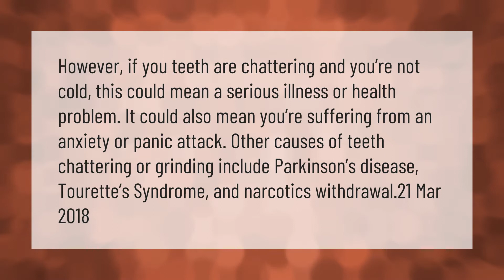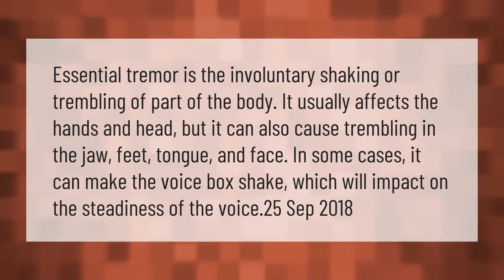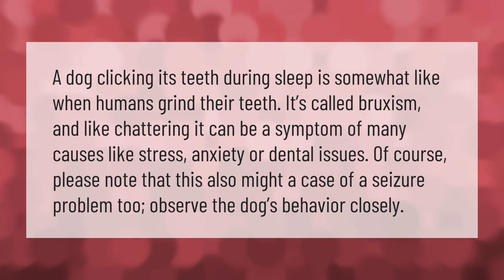What is teeth chattering a symptom of?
00:00 - What is teeth chattering a symptom of?
00:41 - What does a quivering jaw mean?
01:13 - What does chattering mean?
01:40 - Why do my teeth chatter for no reason?
02:15 - What causes dogs to chatter their teeth?

Laura S. Harris (2021, February 22.) What is teeth chattering a symptom of?
    AskAbout.video/articles/What-is-teeth-chattering-a-symptom-of-224035